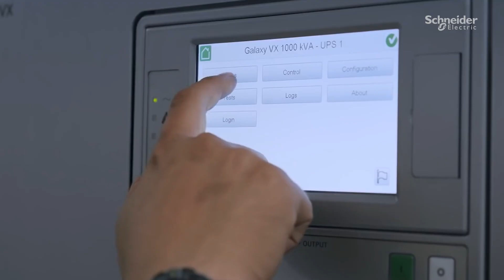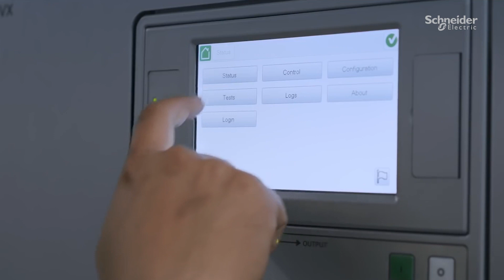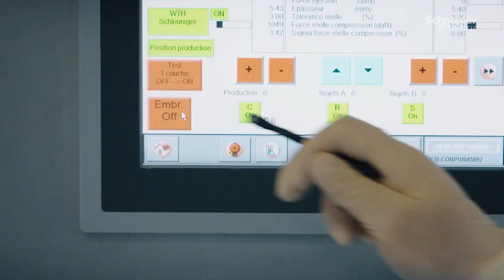SEGreatPeople Innovating Buildings & Cities of the Future | Schneider Electric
Schneider Electric provides technologies that enable buildings and cities of the future, and Nicolette is excited to be at the forefront of these innovations.

"We get to creatively look at what technologies can help our customers realize their vision and how we can pull it all into one central system to maximize control over a building, a campus, or a global enterprise. We're talking security technologies, building management technologies, and power management technologies – all in one centralized, seamless solution," shares Nicolette.

Are you looking for an empowering career? Join our SEGreatPeople.

This video features Nicolette, General Manager, New England Branch, discussing her career with Schneider Electric and the buildings of the future.